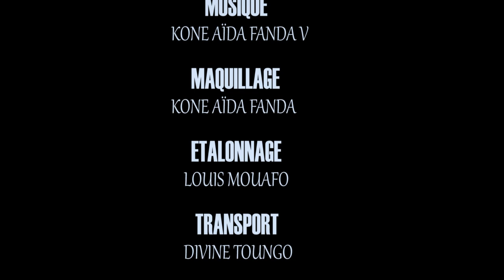Les Aventuriers - épisode #20 - MON ARGENT DE BOZA (série africaine, CAMEROUN)